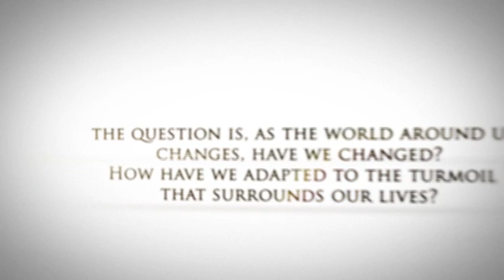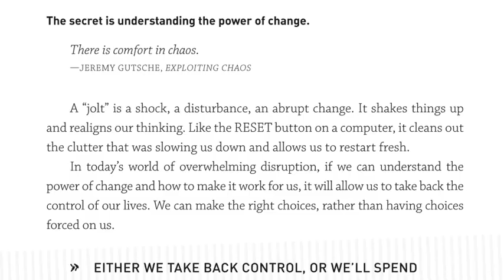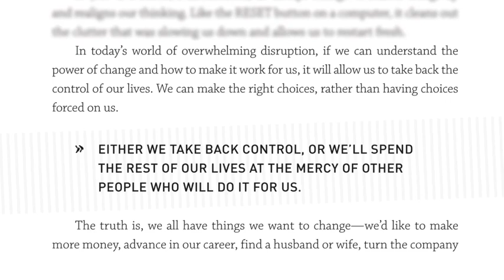Phil Cooke - Jolt